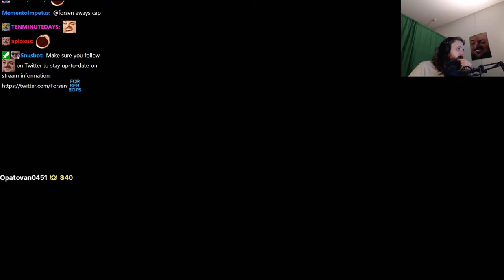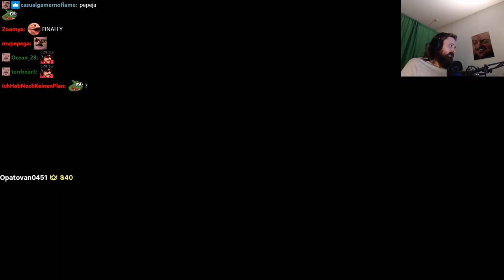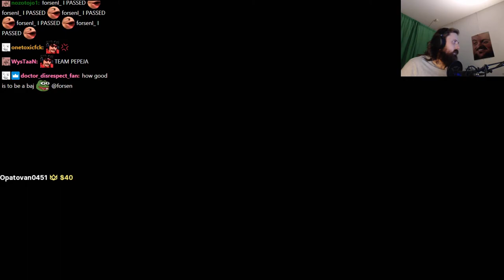Forsen plays Legion TD 2 - Multiplayer Tower Defense (with Chat)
Stream Duration: 6:01:13

Game Description:  An infinitely replayable multiplayer and single-player tower defense. Defend against waves of enemies and destroy the enemy's king before they destroy yours. Legion TD 2 is a one-of-a-kind game of tactics, teamwork, and prediction. Party as 1-8 players.

General
Format : MPEG-4
Format profile : Base Media
Codec ID : isom (isom/iso2/avc1/mp41)
File size : 15.5 GiB
Duration : 6 h 1 min
Overall bit rate mode : Constant
Overall bit rate : 6 148 kb/s
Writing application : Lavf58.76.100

ID : 1
Format : AVC
Format/Info : Advanced Video Codec
Format profile : High@L4.2
Format settings : CABAC / 4 Ref Frames
Format settings, CABAC : Yes
Format settings, GOP : M=3, N=120
Codec ID : avc1
Codec ID/Info : Advanced Video Coding
Source duration : 6 h 1 min
Bit rate mode : Constant
Bit rate : 6 003 kb/s
Width : 1 920 pixels
Height : 1 080 pixels
Frame rate mode : Variable
Frame rate : 60.000 FPS
Minimum frame rate : 20.000 FPS
Maximum frame rate : 62.500 FPS
Color space : YUV
Bit depth : 8 bits
Scan type : Progressive
Bits/(Pixel*Frame) : 0.048
Stream size : 15.1 GiB (98%)
Source stream size : 15.1 GiB (98%)
Color range : Limited
Color primaries : BT.709
Transfer characteristics : BT.709
Matrix coefficients : BT.709
mdhd_Duration : 21672428
Codec configuration box : avcC

Audio
ID : 2
Format : AAC LC
Format/Info : Advanced Audio Codec Low Complexity
Codec ID : mp4a-40-2
Bit rate : 129 kb/s
Channel(s) : 2 channels
Channel layout : L R
Sampling rate : 48.0 kHz
Frame rate : 46.875 FPS (1024 SPF)
Compression mode : Lossy
Stream size : 332 MiB (2%)
Source stream size : 332 MiB (2%)
Default : Yes
Alternate group : 1
mdhd_Duration : 21673408